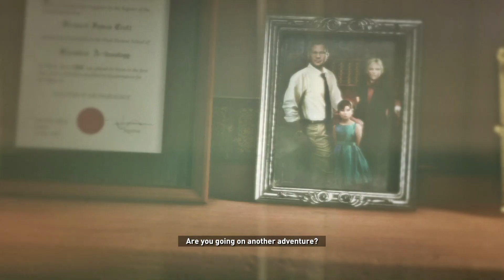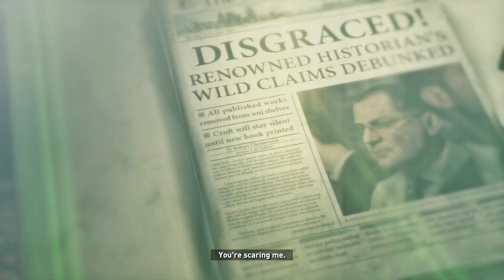Rise of Tomb Raider | Part - 2 | Gameplay Walkthrough |PC | 1080p HD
Rise of the Tomb Raider: 20 Year Celebration includes the base game and Season Pass featuring all-new content. Explore Croft Manor in the new “Blood Ties” story, then defend it against a zombie invasion in “Lara’s Nightmare”.

Genres -Action, Action-Adventure, Adventure
Features - Cloud Saves , Controller Support, Multiplayer, Single Player

Survive extreme conditions with a friend in the new online Co-Op Endurance mode, and brave the new “Extreme Survivor” difficulty. Also features an outfit and weapon inspired by Tomb Raider III, and 5 classic Lara skins. Existing DLC will challenge you to explore a new tomb that houses an ancient terror in Baba Yaga: The Temple of the Witch, and combat waves of infected predators in Cold Darkness Awakened.